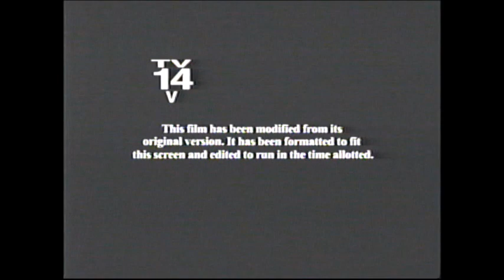Snow White And The Huntsman (2012) End Credits (FX 2014)